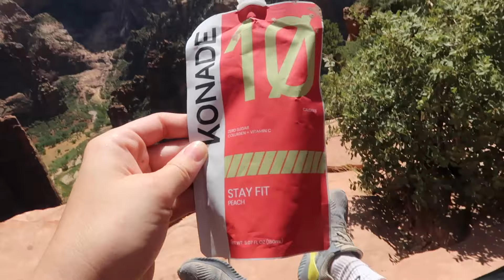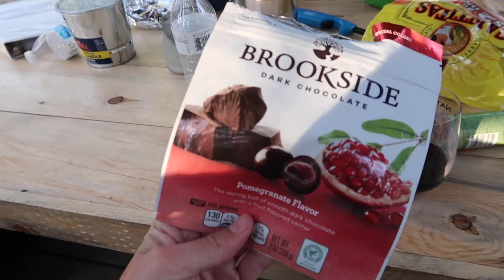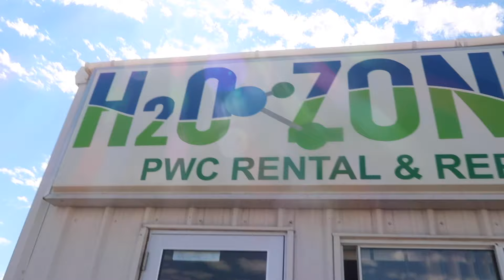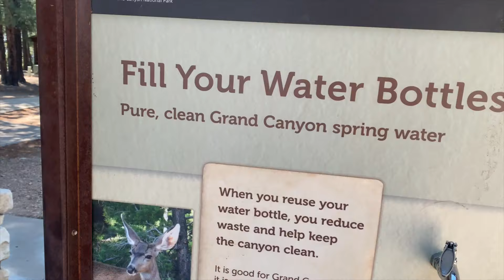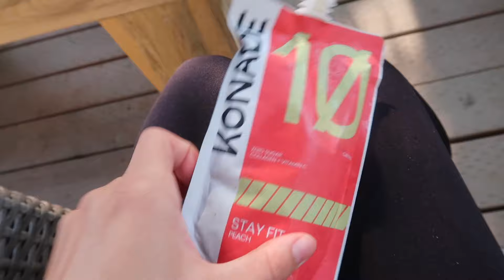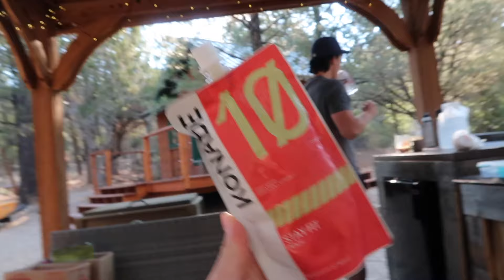UTAH ROADTRIP VLOG: Zion National Park, jet skiing in Lake Powell and staying in a cabin for a week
My roadtrip vlog with my boyfriend to Utah! We went to Zion National Park, Bryce Canyon, the Grand Canyon, Lake Powell, and more!